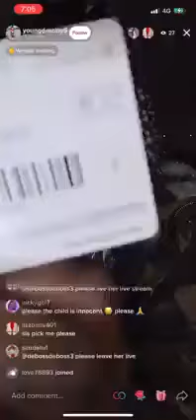women this one pass my power ooo